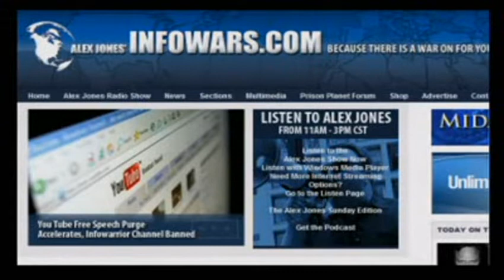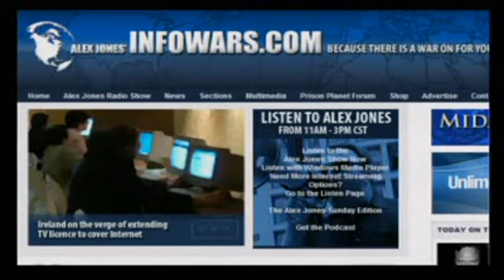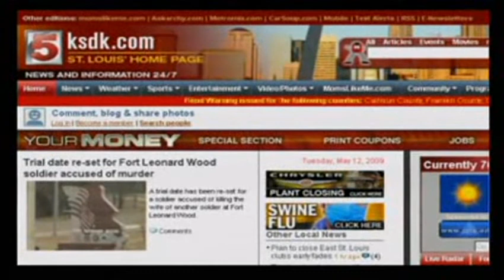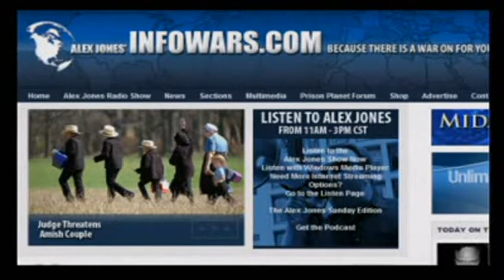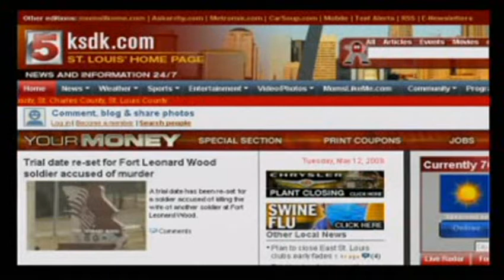Home Owner Illegally Expelled From Her Home 3 of 3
(5/12/2009)Radio talk show host Joyce Riley Has her house taken for speaking the truth. Even with proof in hand that she legally owned her house, and had paid off the mortgage the police forcibly expelled her. Welcome to Obamas changed America, where freedom no longer exists.